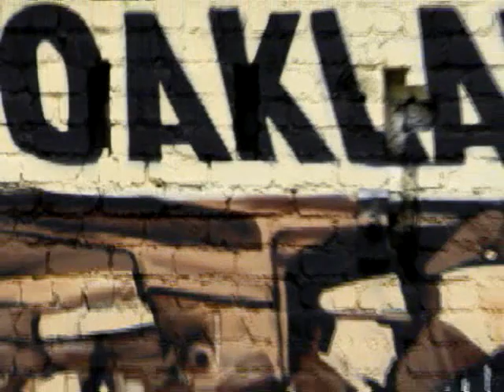Oakland History Murals!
Author, journalist, and activist Jerri Lange, a long-time resident of Oakland, California, talks of its history and of the murals on Alice Street that acknowledge it. Much of Oakland's history sprang from the corners of Alice and 14th Streets. Jerri lives on Alice Street and her image now lives on one of the murals. She's also our General Manger. Check her when you visit our About Us page at:  internationalmediatv.com